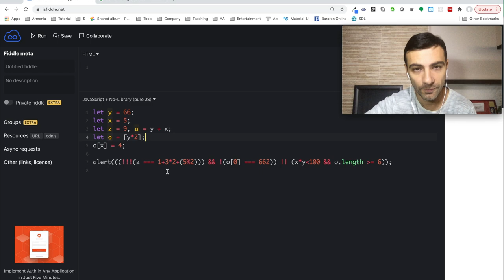Javascript - Վարժություն (boolean)